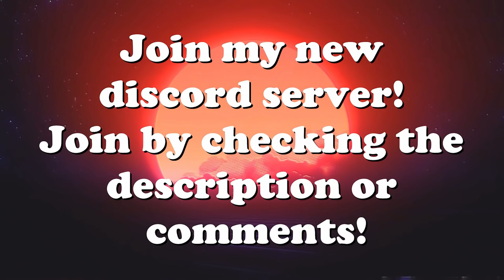Emergency Crash Landings, Collisions, Fails & Crashes! V24 | IL-2 1946 Crash Compilation